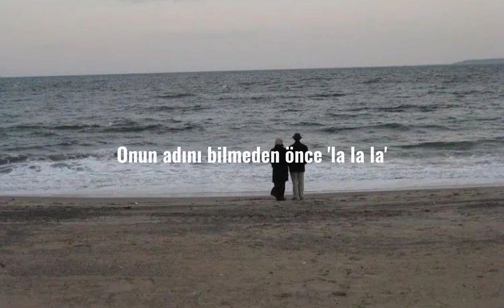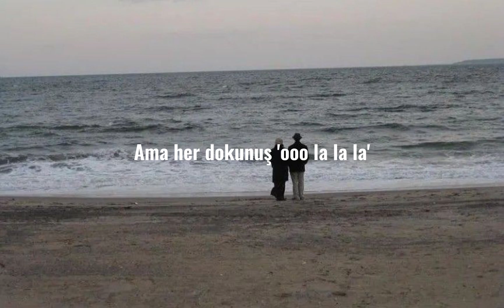Shawn Mendes, Camila Cabello-Señorita (Türkçe Çeviri)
* İspanyolca'da evlenmemiş bayan, kadın anlamına gelir.

Sözleri;

Yeah, no
Sapphire moonlight
We danced for hours in the sand
Tequila sunrise

Don't stop

For ya
For ya